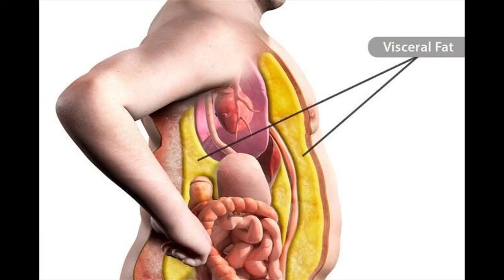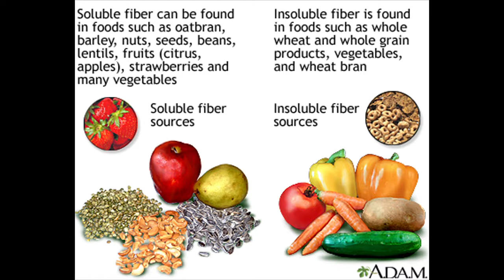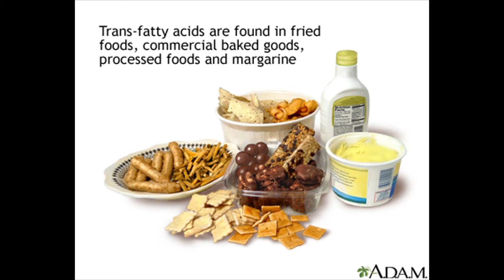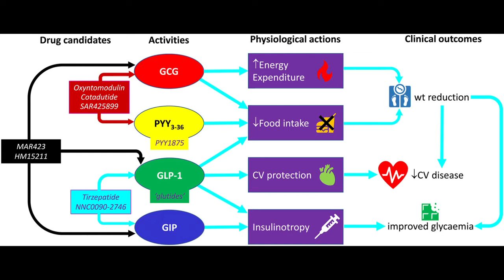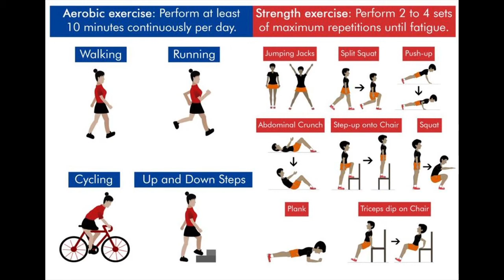Top 19 Cara Menjadikan Perut Rata. Hilangkan Lemak Perut Selamanya. Bagian 1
Lemak perut lebih dari sekadar gangguan yang membuat pakaian Anda terasa sesak atau mengganggu penampilan. Perut buncit terbukti sangat berbahaya. Salah satu jenis lemak perut – disebut sebagai lemak visceral – merupakan faktor risiko utama untuk diabetes tipe 2, penyakit jantung, dan beberapa kondisi lainnya.
Berikut ini cara efektif menghilangkan lemak perut selamanya  secara alami. Bagi 1 berisi 8 cara efektif mengecilkan perut buncit. Bagian menyusul, akan membahas 11 cara lainnya.